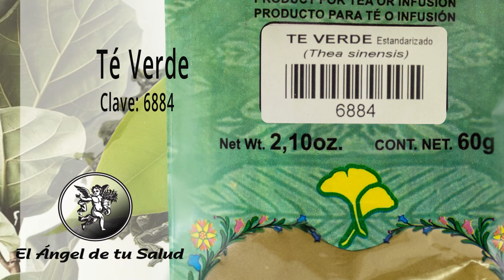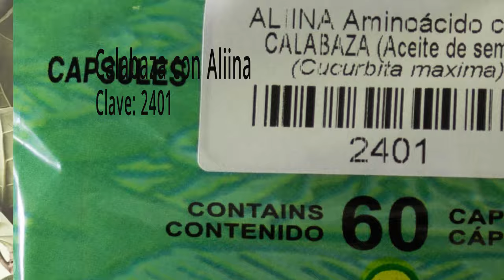FÓRMULA HERBOLARI APARA